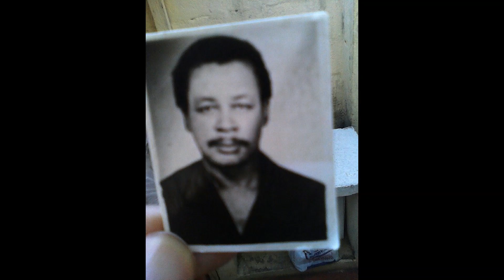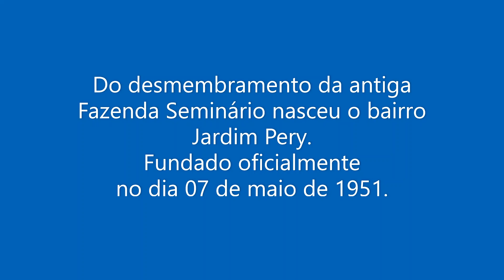Hellen Ribeiro cantora do ' Canta moda da roça' manda seu Parabéns Jardim Pery 72 anos.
Hellen Ribeiro cantora do ' Canta moda da roça'  manda seu Parabéns Jardim Pery 72 anos.É um prazer imenso receber mais este lindo vídeo da amiga Helen com música feita em homenagem ao bairro de muitas histórias.